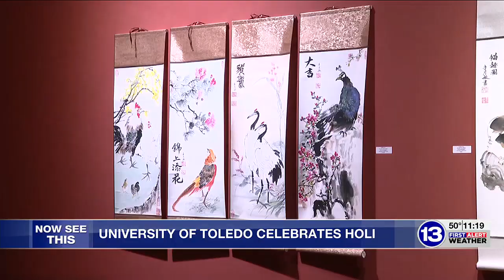"ARToledo" emerging artists exhibit